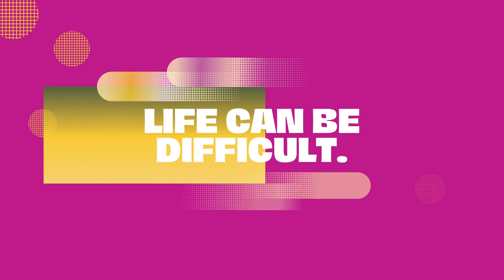Episode 91: Pursuing Sol Rising with Amanda and Ginny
Join Melissa, Amanda, and Ginny in this powerful episode of "Pursuing Uncomfortable," where they create a safe space to address the often unspoken experiences of addiction, trauma, and finding one's true self. Through their authentic and relatable stories, listeners are encouraged to embrace healing, seek help, and realize that they are not alone in their struggles. Don't miss this powerful conversation that can inspire transformation and ignite the pursuit of uncomfortable truths.